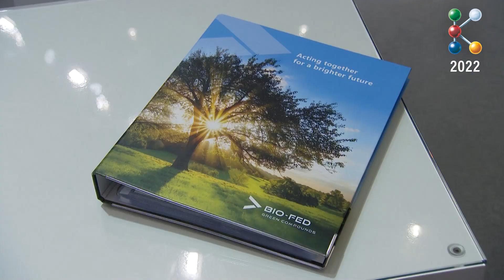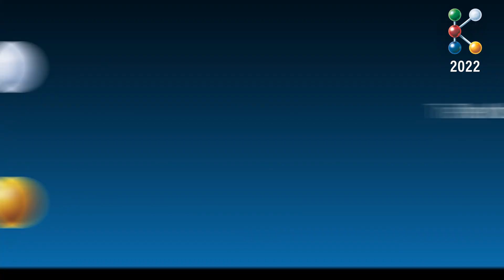K 2022: Bioplastics: Strong materials from renewable resources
In our reports from K 2022, we highlight exciting topics such as Circular Economy, OPC UA, Consumer Goods and Rubber.